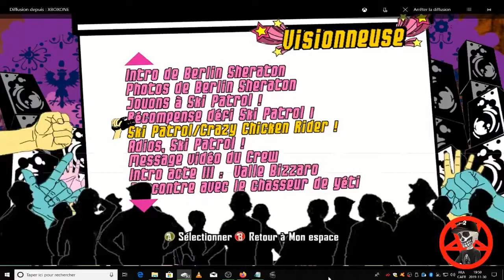Amped 3 Cinématique - Ski Patrol/Crazy Chicken Rider !